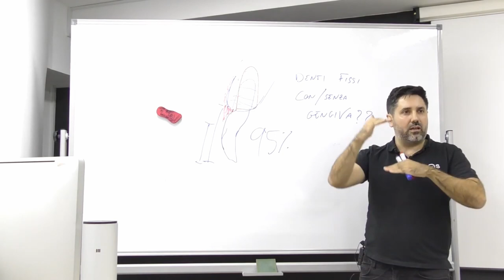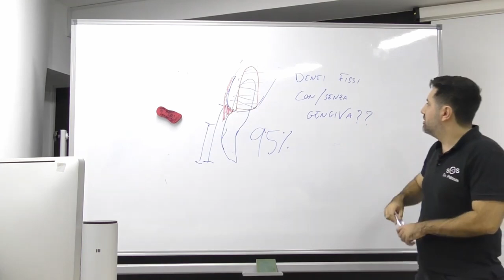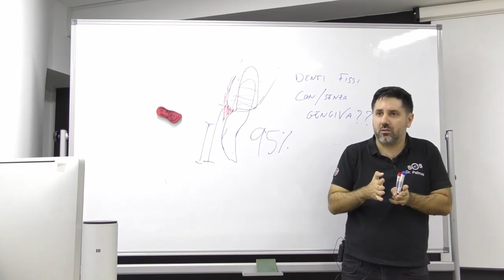Dr Palmas: La truffa dei denti fissi senza gengiva!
In questo video ti mostro come non farti più truffare sui denti senza gengiva.